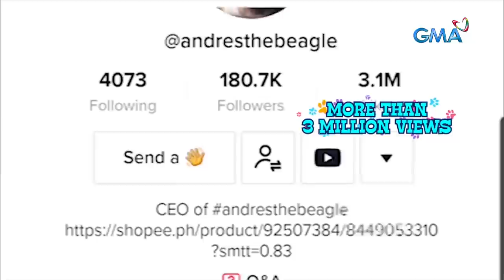Lamtang dog head, ang higanteng beagle sa Baguio! | AHA!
Aired (May 14, 2023): Kinagigiliwan ngayon ng dog lovers ang renovated tourist attraction sa Baguio na Lamtang Dog Head. Isa kasi itong malaking rebulto ng ulo ng aso! Panoorin ang video.